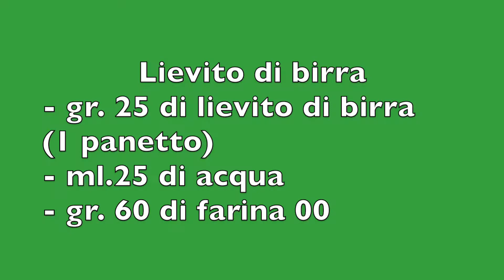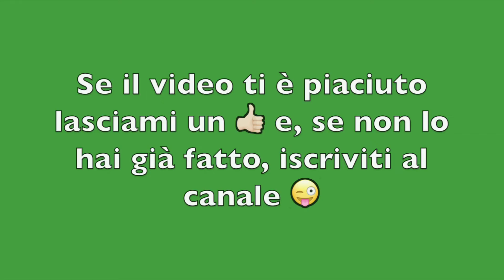Lievito di birra - fai da te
Preparare il lievito di birra in casa è molto semplice ed economico. In questo periodo poi che il lievito, così come la farina, non è facilmente reperibile, è davvero comodo avere la possibilità di prepararlo in casa, senza considerare che possiamo anche congelarlo ed averlo sempre a disposizione. Il lievito di birra - fai da te, si conserva per 3 settimane in frigo o per 3 mesi in congelatore:)